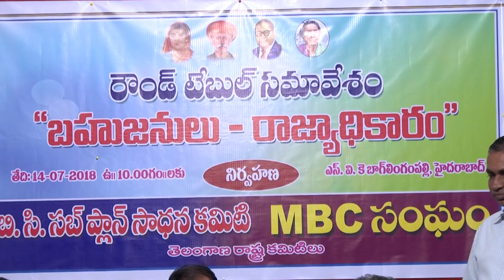బ‌హుజ‌నుల రాజ్యాధికారం మ‌న ల‌క్ష్యం || Our goal is to increase the royal authority ||Mass Voice